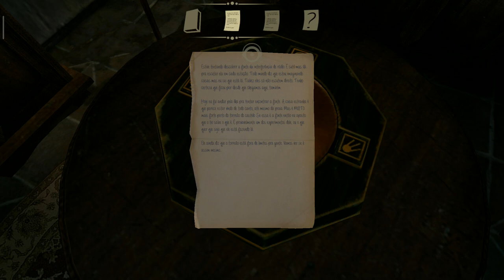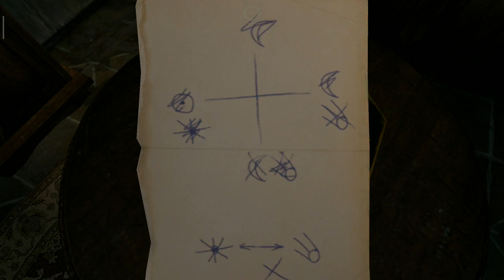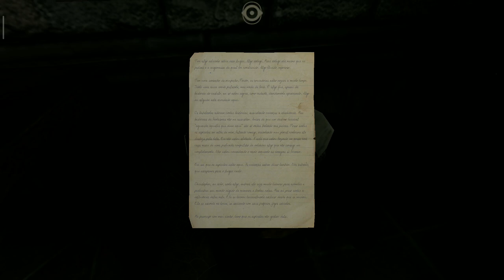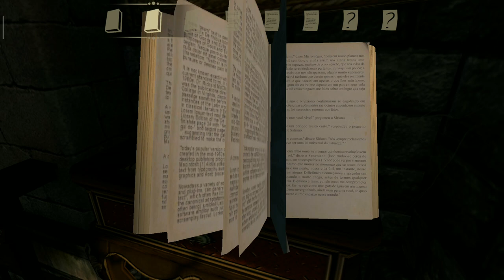Os olhos de Ara passo a passo🔹capítulo 1🔹 EP #3